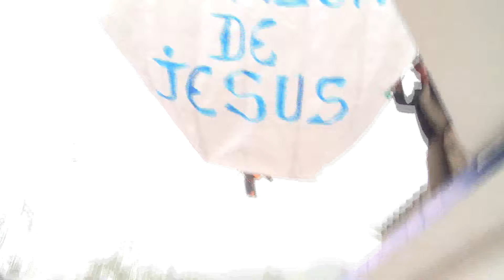BABARCOTE 2014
FESTIVIDADES BABARCOTE 2014